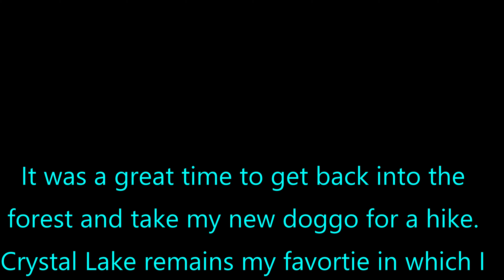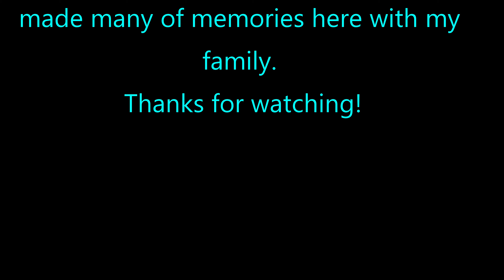A Snowy Hike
In this video I get back out to the forest to hike up to Deer Flats with my new husky pup.